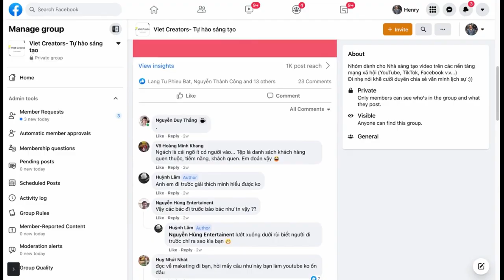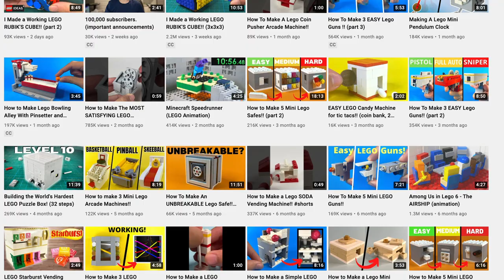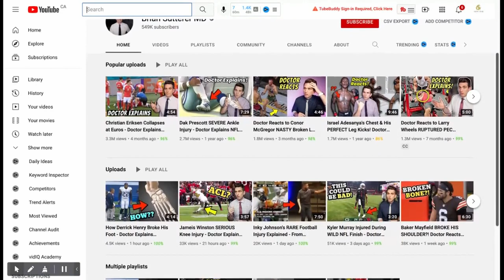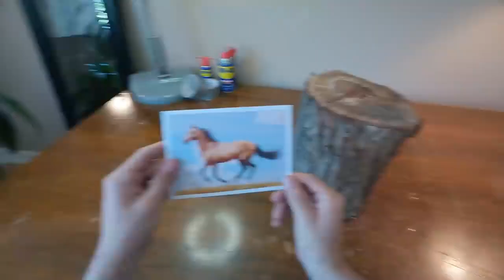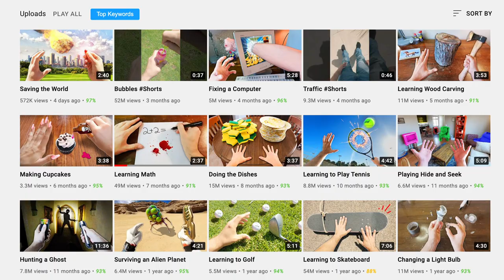Ngách nhỏ, Cơ Hội TO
Chúng ta thường nghe nói muốn kênh mau lên phải đi vào Chủ đề Ngách. Tuy nhiên, thường thì chủ đề ngách lại ít khán giả hơn các chủ đề phổ thông.
Clip này sẽ giúp vietcreators vượt qua được tình thế "tiến thoái lưỡng nan" này.